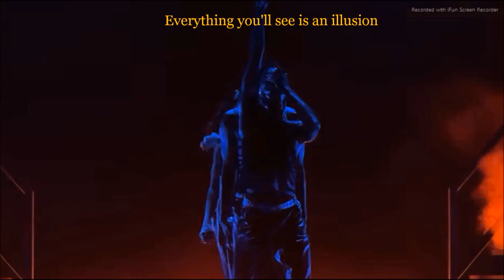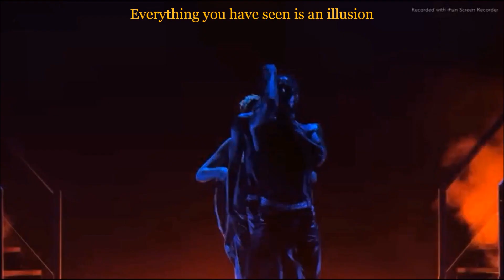DUA LIPA - SMUTTY OR STEAMY 😮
Rated R
Smutty or Steamy.
Vote in the comments.